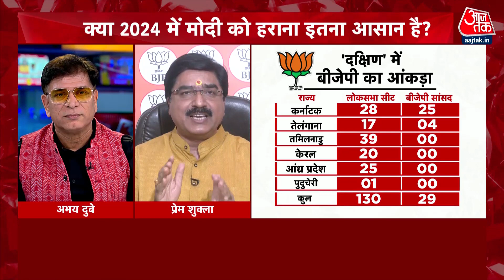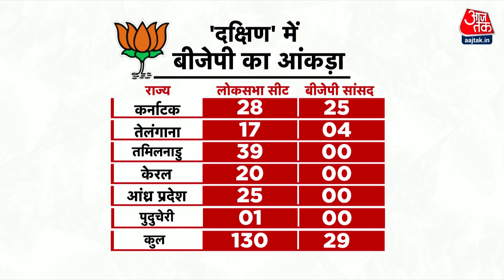Halla Bol: Karnataka में महिला प्रमुख घरों को 2 हजार रुपए प्रति माह मिलेंगे- Abhay Dubey | Congress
कांग्रेस प्रवक्ता अभय दुबे ने भाजपा पर वार करते हुए कहा है कि पहली कैबिनेट में कर्नाटक में किए वादों पर काम होगा, कर्नाटक में महिला प्रमुख घरों को 2 हजार रुपए प्रति माह मिलेंगे .